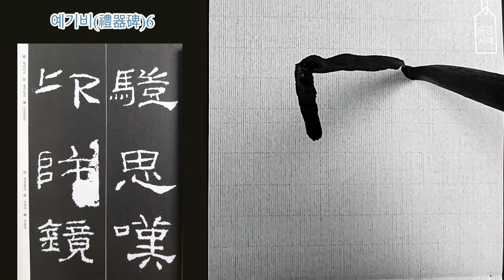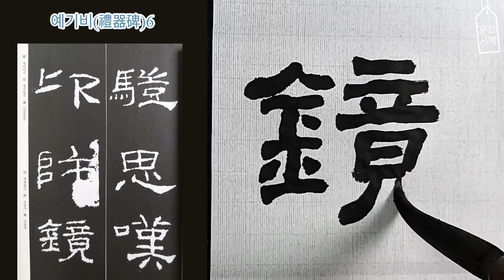서예 예서 팔분예서 예기비(禮器碑) 6 asmr 書道,書藝,書學,書法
서예 書法 書道
서예아카데미자료실